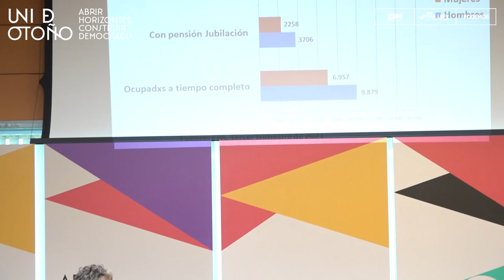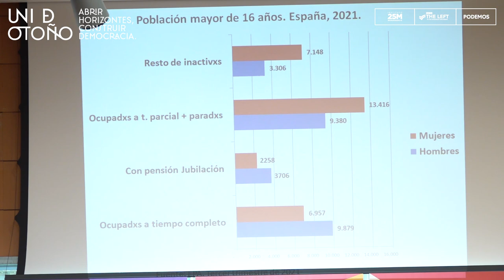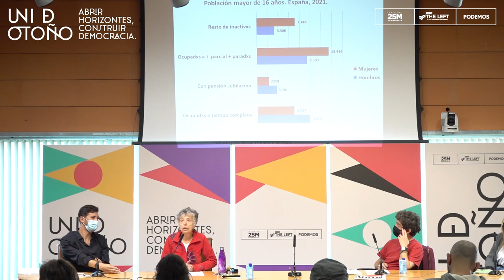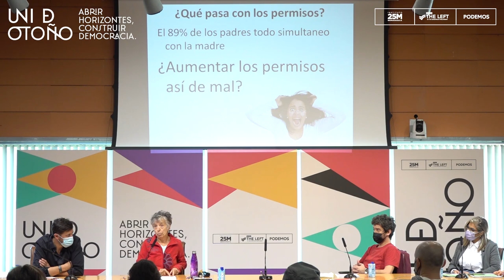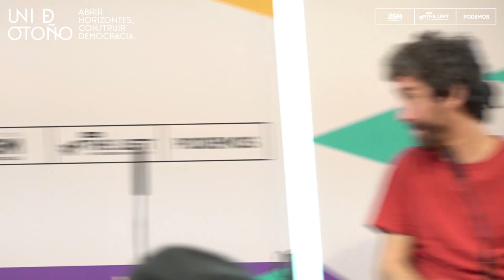UNI DE OTOÑO: Repartir los trabajos, reducir la jornada laboral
María Pazos, Jon Bernat Zubir, Antón Gómez Reino y Olaia Duarte López.